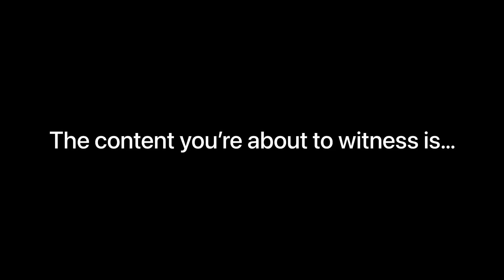Vlogging like you’re on my private story *close friends* | Kats world | South African YouTuber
What’s good youtubeeeee!!
Welcome to another video ! I hope you like the video as much  as I liked filming it 🤍

FAQ-
Age -16